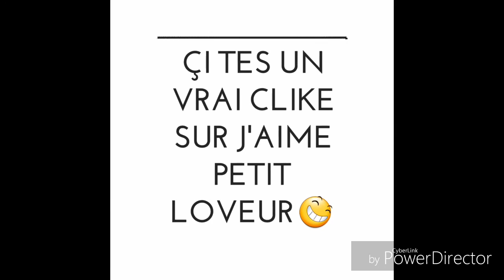IMPORTANTE A TOUS LES ABOS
Video dexplication du futur de la chainne rasta modding la crew crik crik 2bal seras mi en place plus dinfo dans dautres video abbonner vous pour participer au divers jeux et activiter like et fais tourner brho

Ajoute frére modding pour des video encort plus fun que les précédente